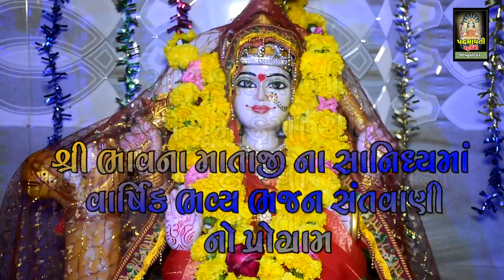ફુલડા વેરયા ને મંડપ રોપીયા દશા માં મારા || સુમત માવી | Sumat Mavi | Gamani || Ghoghamba || 2023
Phulda Veriya Ne Mandap Ropiya Dasha Ma Mara
ભજન આરાધક :- સુમત માવી
બેન્જો:- મુકેશભાઈ સુરદાસ
તબલા:- કપીલદાસ
મંજીરા:- રાજેશભાઈ
સાઉન્ડ:- જય માતાજી સાઉંન્ડ ગમાની

टीमली

आदिवासी मांदल

आदिवासी भजन

गुजराती भजन

आदिवासी टीमली

parul rathore

नवी टीमली

पारुल राठवा

संतवाणी भजन

sanatan bhajan

santvani bhajan